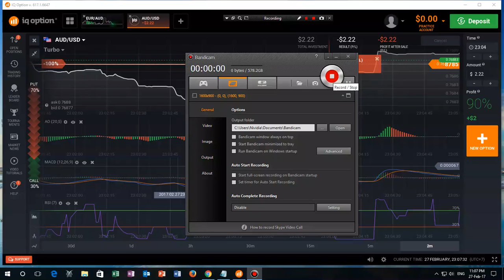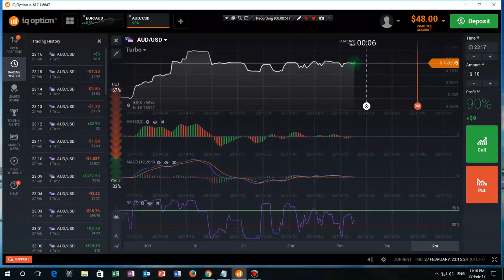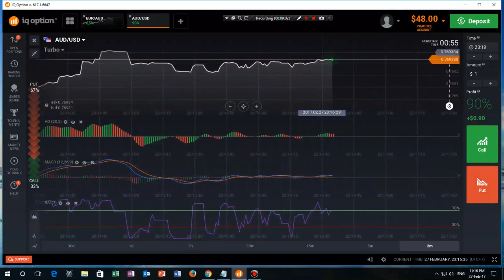Trading Binary Option Tutor 1 " Simple technic " keep profit (+audio) part.1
Tutor lengkap tehnik simple bagimana tetap profit ,,,  lengkap dengan audio/vokal ,,,,,